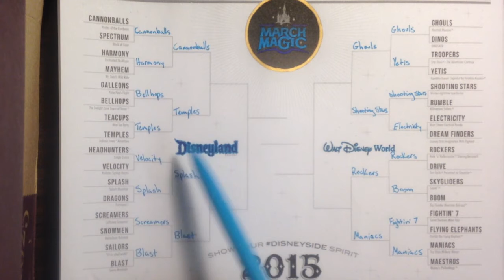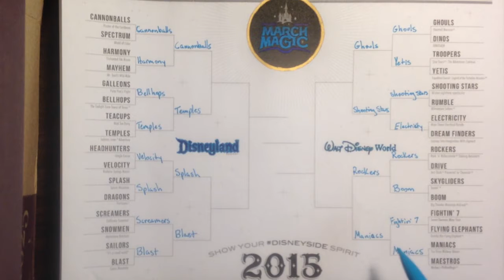Ep. 12-Updates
I just fill you in on some general Disney updates